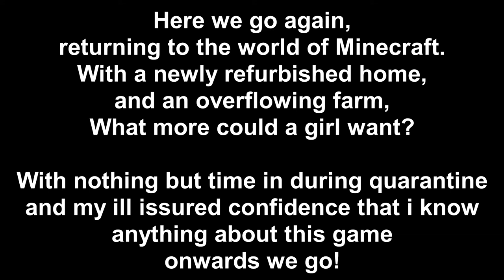The Housemate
Here we go again, returning to the world of Minecraft during a global pandemic. With a newly refurbished home, and an overflowing farm. What more could a girl want?
With nothing but my ill assured confidence that I know anything about this game, onwards we go!
BTW the audio won't always be this awful!
I have a new mic!

Music
Intro - Funny Song
Memorium - Tomorrow
Outro - Buddy